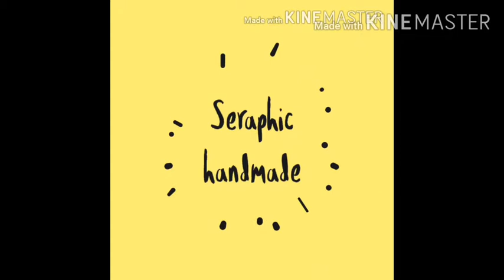how to draw mandala art for beginners |Split mandala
Hello Everyone.

This is the least I could do for you all.